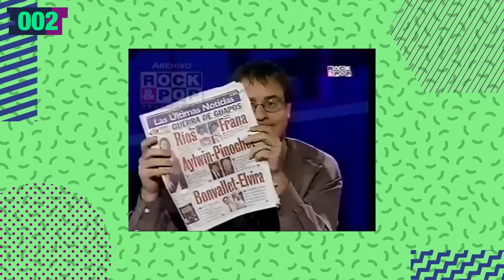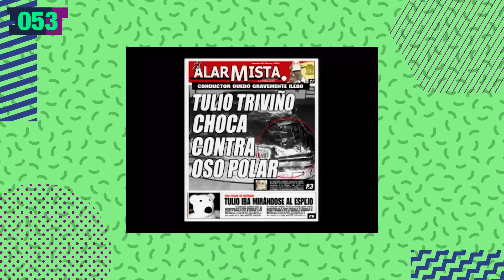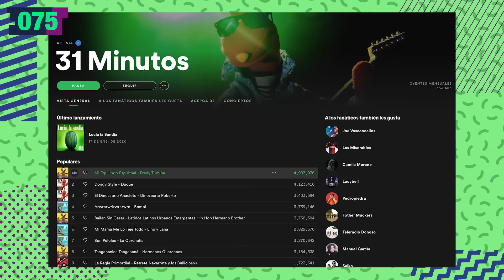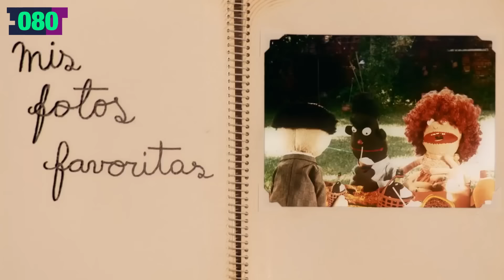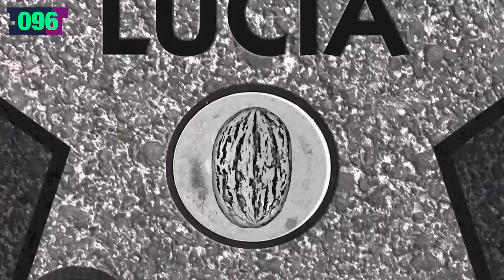TODA la Historia de 31 MINUTOS (en 32 Minutos) | 107 Datos | Átomo Network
¡TULIO ESTAMOS AL AIRE! El día de hoy vamos a hablar de una de las series de televisión chilenas más importantes de todos los tiempos con unos impresionantes 107 datos de 31 Minutos.

¡Únete a Átomo Network!

¡Haz click en todos los links!

Guión: Chucho Calderón
Presentado por: Cletus
Edición por: Nancy de la Cruz
Producción por: Samantha Pérez

Director Átomo Network: William Turner M.